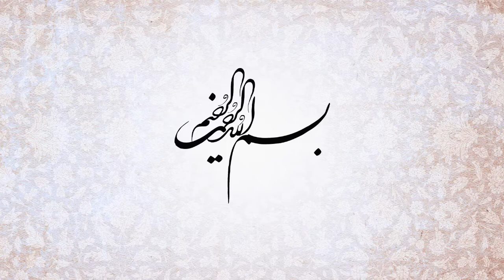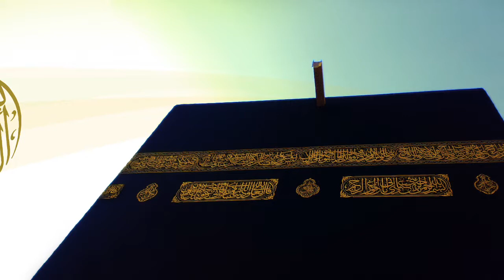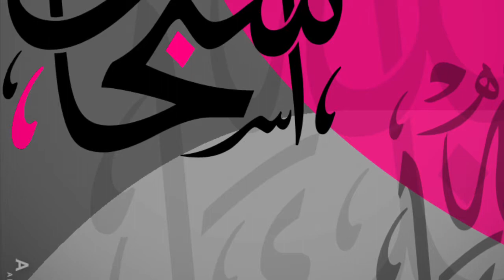مناجات_ با دل سوخته تر _ماه رمضان_حاج محمود کریمی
مناجات «با دل سوخته تر در ...»
🕌 حرم مطهرامام رضا"علیه السلام"
☑️ بامداحی: حــاج محمــود کـریمی